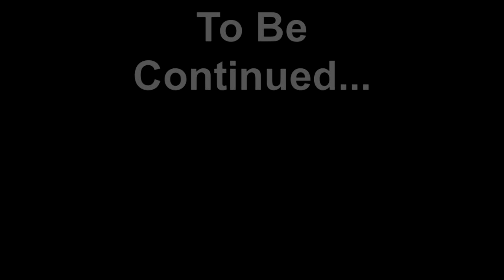Grandma Cuzo Gives Brooklyn's Cuzo The Playboy Lotion Part 2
Have you seen part 1? well if you havent make sure you do??? In the first 1 Grandma Cuzo gives Bk Cuzo the Playboy Lotion and BkCuzo freaks out cause the Playboy Lotion is so strong, now Bk Cuzo calls Grandma Cuzo up and wants her to show HIM how to use it and it just gets better! DONT MISS IT! WHAT WILL HAPPEN NEXT? Visit there FANPAGE ON FACEBOOK JUST TYPE IN ON FACEBOOK BROOKLYN CUZO AND GRANDMA CUZO TO SEE MORE OF THEM!